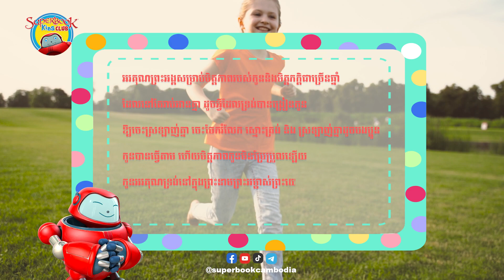ថ្ងៃទី៣៧៖ មិត្តភាព - Friendship | សេចក្តីអធិស្ឋានប្រចាំថ្ងៃ - Superbook Kids Prayer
យើងជឿថា ព្រះនឹងឆ្លើយតបសេចក្តីអធិស្ឋានរបស់ប្អូនៗ សូមចែករំលែកជាមួយយើងនូវពាក្យដែលប្អូនៗបានអធិស្ឋាននៅថ្ងៃនេះ ឬ ផ្ញើសារខាងក្រោម។ យើងរីករាយជានិច្ច ❤️🙏✝️

❤️GIVE TODAY
ABA BANK ACCOUNT: 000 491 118
ACCOUNT NAME: CHRISTIAN BROADCASTING NETWORK CAMBODIA
SWIFT CODE: ABAAKHPP